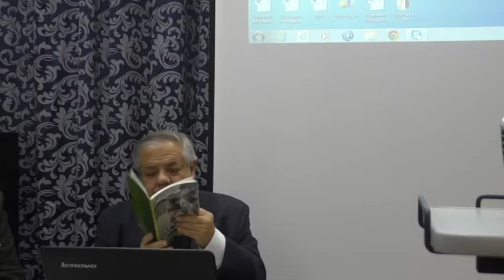Членов Михаил Евреи в Индонезии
Доклад Михаила Членова "Евреи в Индонезии" был прочитан на 23 Ежегодной международной конференции по иудаике  (Москва, 31 января– 2 февраля 2016 г.).